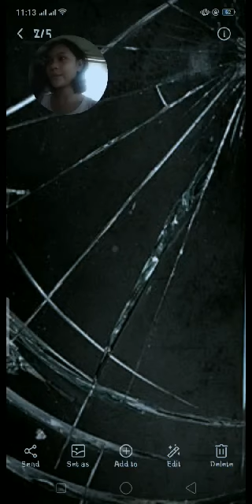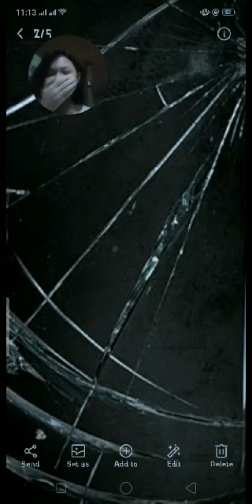Breaking Mama's Phone Prank😂😂😂 Watch till the end😷💖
Alam niya na naipaprank ko siya GRAER KASI😥😂